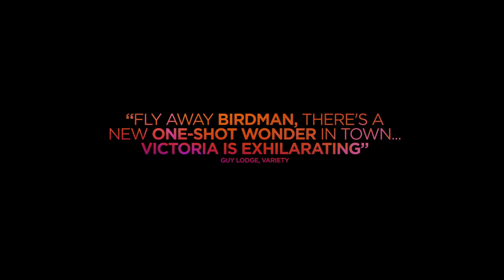Victoria | Official Film Trailer